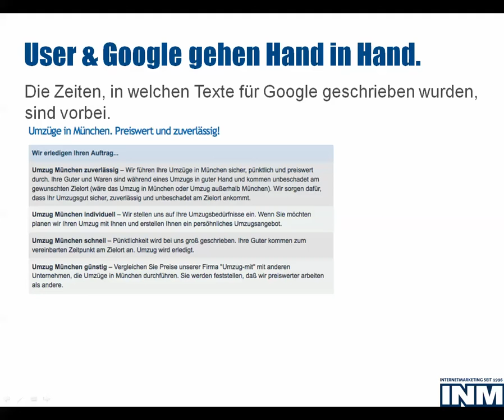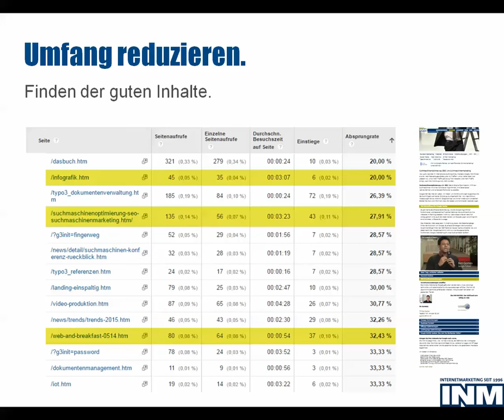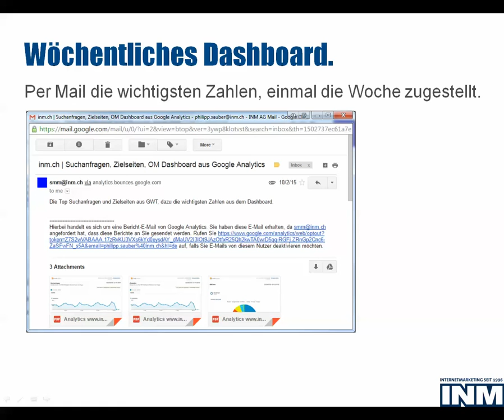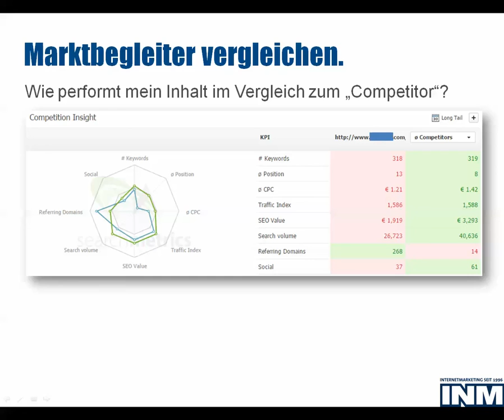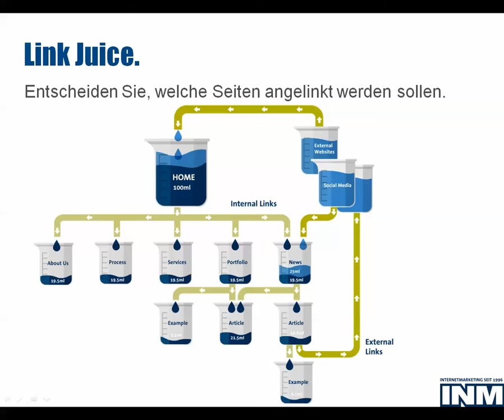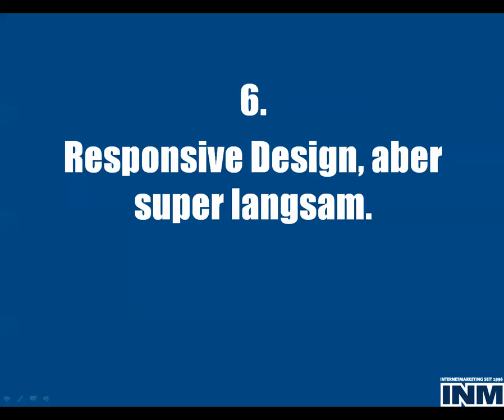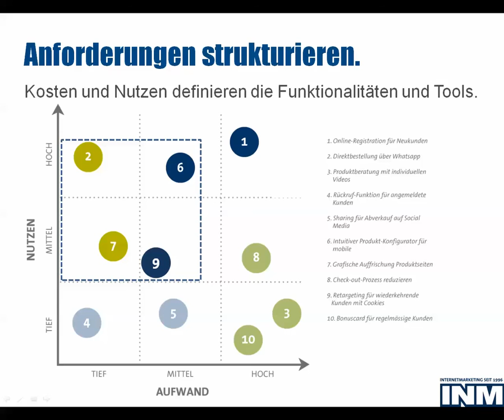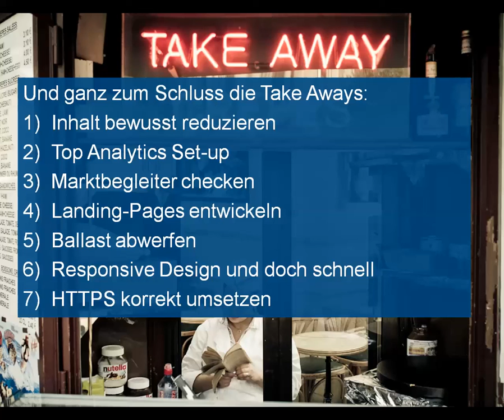Die 7 Totsünden beim Redesign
Philipp Sauber
INM AG